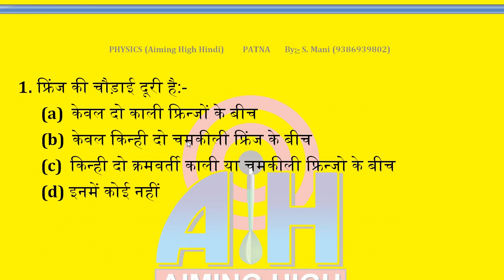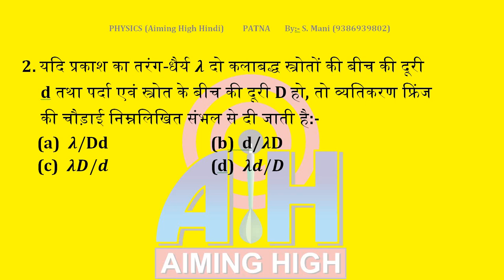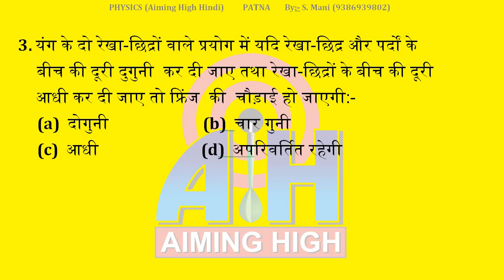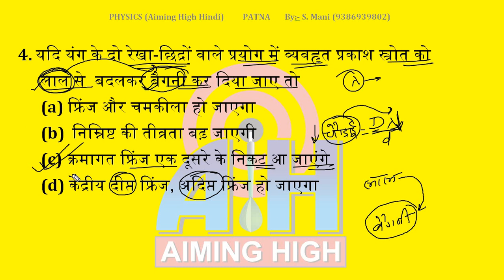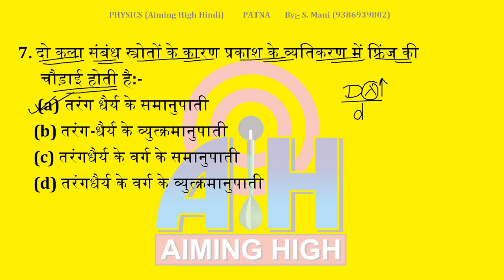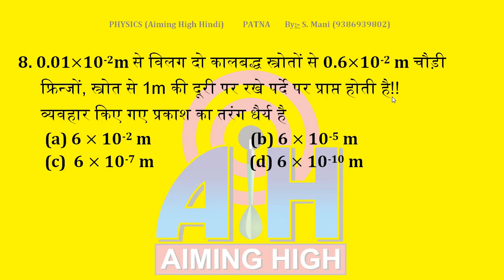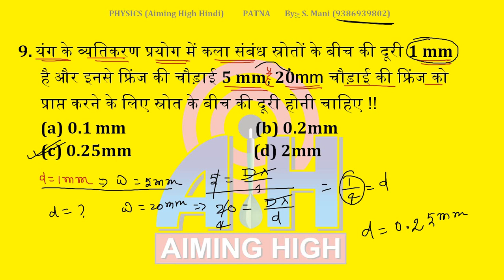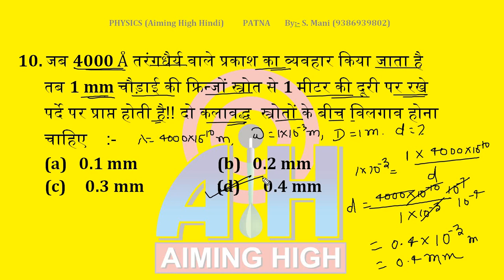12th बोर्ड के लिए guess objective || Physics guess question and most important objective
is video me class 12 physics ka guess question bataya gaya hai aur yah 12th board ke lie most important objective question hai. class 12 physics ke lie yah vvi objective hai jo board exam ke lie guess question hai. Is video me class 12 ka most important guess question hai.

class 12 board exam question
physics most expected question
class 12 vvi questions
board exam vvi objective
physics most important question
bihar board ke lie objective question